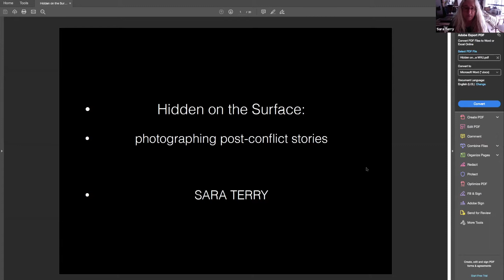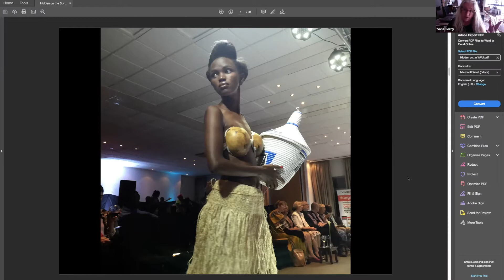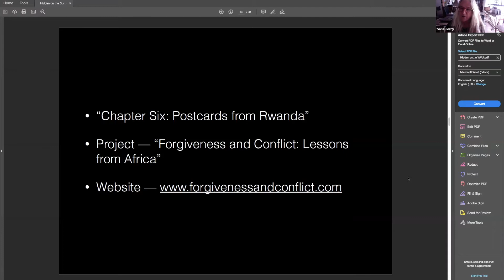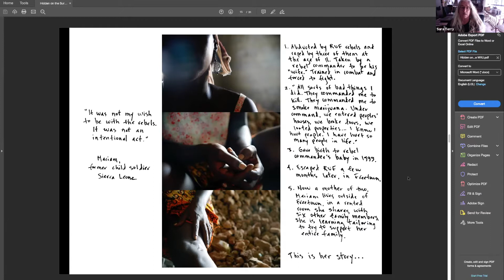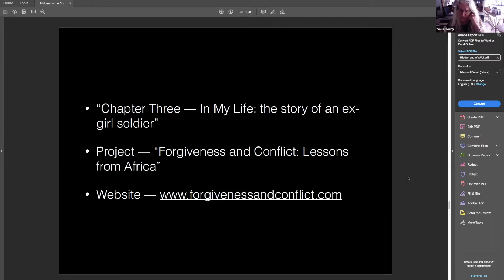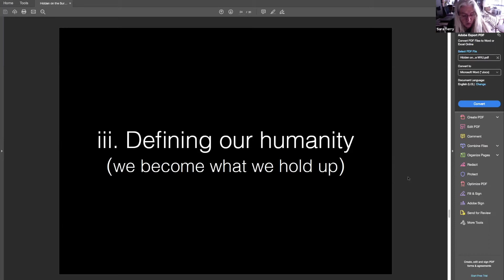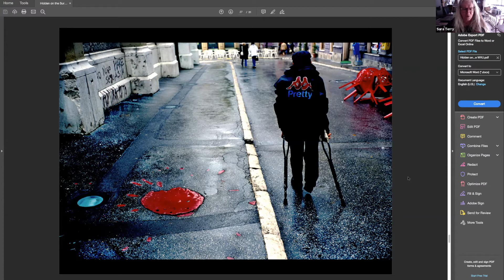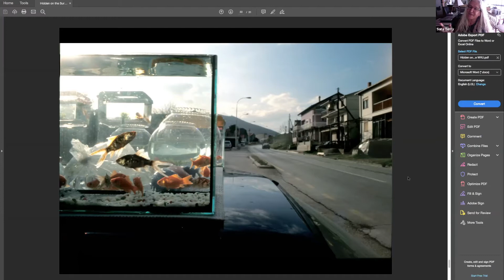Hidden on the Surface: Photographing the Aftermath of a Conflict, a conversation with Sara Terry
The Art Museum of WVU presents "Hidden on the Surface: Photographing the Aftermath of a Conflict" a conversation with Sara Terry.

Sara Terry is an award-winning documentary photographer, filmmaker, and journalist best known for her work covering post-conflict stories. She is a 2012 Guggenheim Fellow in Photography, awarded for her long-term project “Forgiveness and Conflict: Lessons from Africa.” Her first post-conflict body of work, “Aftermath: Bosnia’s Long Road to Peace,” led her to found The Aftermath Project in 2003 on the premise that “War is Only Half the Story.” An accomplished speaker on aftermath and visual literacy issues, her many lectures include a 2013 TedX talk as well as appearances at museums and venues such as the Annenberg Space for Photography in Los Angeles.

This program is supported by a Campus Read Grant from WVU’s Humanities Center in conjunction with this year’s common reading experience, "The Girl Who Smiled Beads: A Story of War and What Comes After."